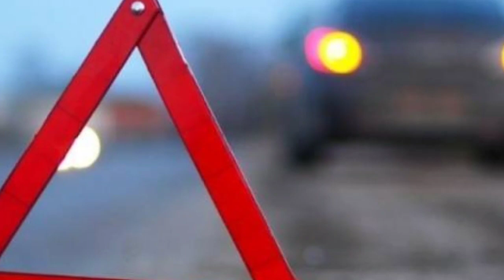BAKIDA AĞIR QƏZA: SƏHƏR SAATLARINDA ÖLƏNLƏR VAR..